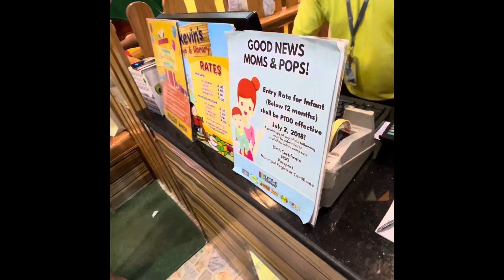CDO gala SM downtown